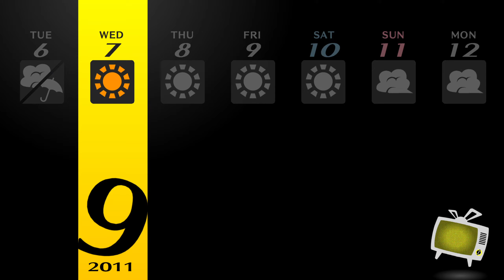Let's Play Persona 4 Golden Episode 51: Whirlwind of Emotions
In this episode we try to help the girl on the roof who wants to be better at talking to people as she acts in her very mysterious ways. We talk to Saki's brother who once again gets pushed aside by the health committee after they complain about how he's excused from homework and needing to do anything. Ayane tells us how she feels but she's the bottom tier so she doesn't get what she wants. We do some last minute hyping up of the school trip and then max out Kanji's social link.

0:00 - September 5th: After School
8:58 - September 6th
14:00 - September 7th
17:00 - September 7th: Emperor Rank 10
21:05 - September 7th: Evening